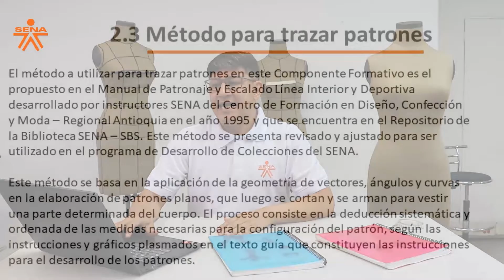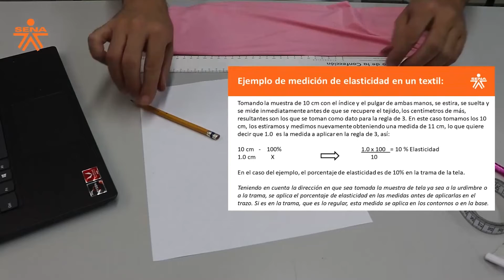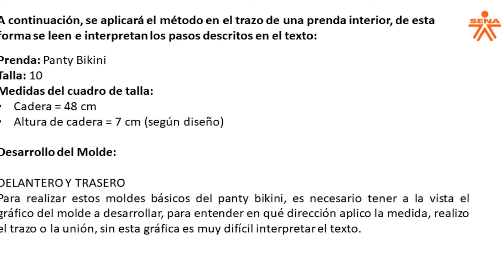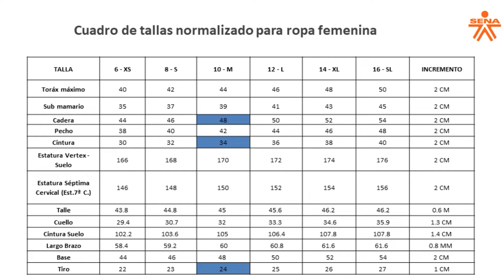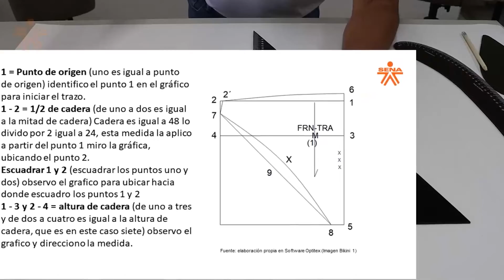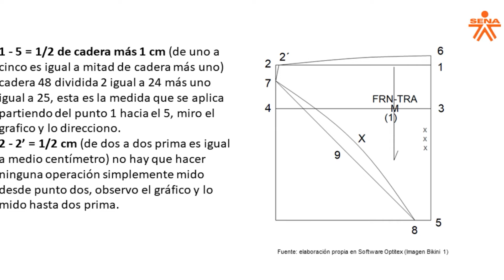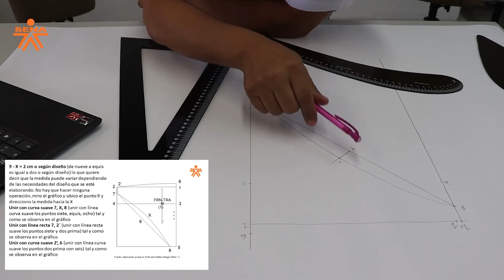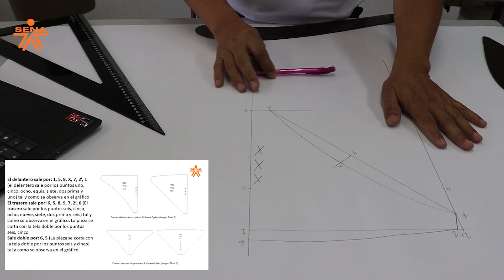Método para trazar patrones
Este video hace parte del Tecnología Desarrollo de Colecciones para la Industria de la Moda. Para ver todo el programa de formación te invitamos a estar atento a las fechas de inscripción